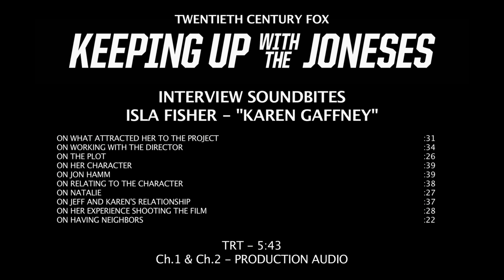Keeping Up with the Joneses | On-set visit with Isla Fisher 'Karen Gaffney'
Keeping Up with the Joneses - Isla Fisher 'Karen Gaffney' [On-Set Interview]
A suburban couple becomes embroiled in an international espionage plot when they discover that their seemingly perfect new neighbors are government spies.